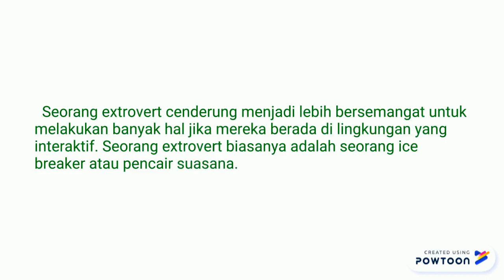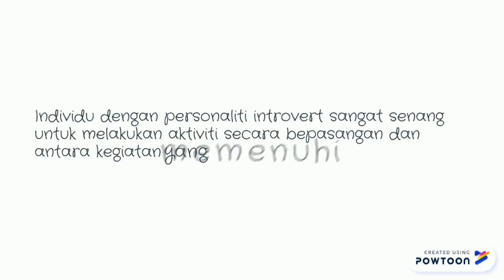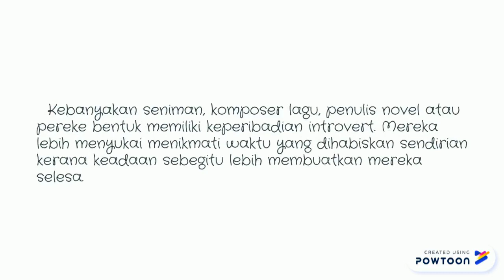EKSTROVERT VS INTROVERT.pptx